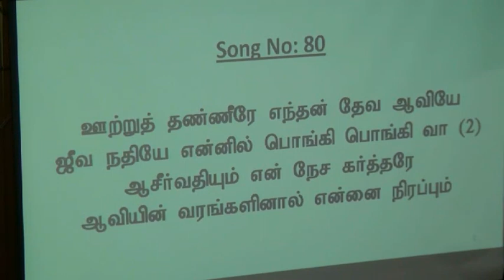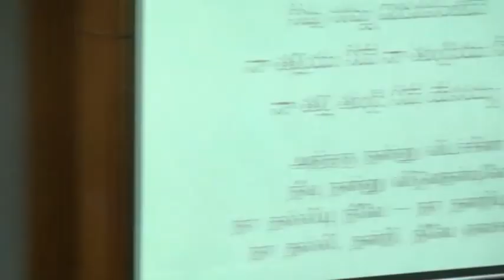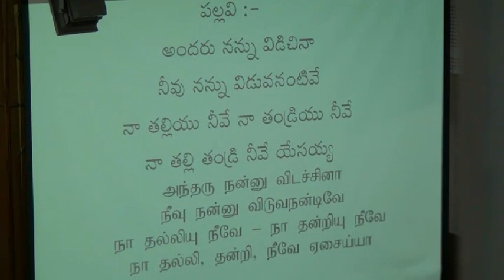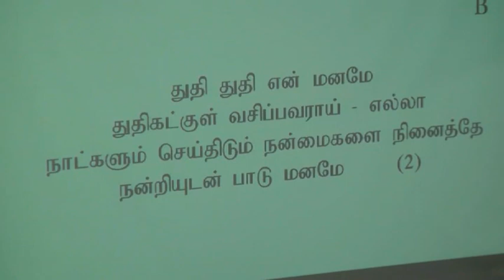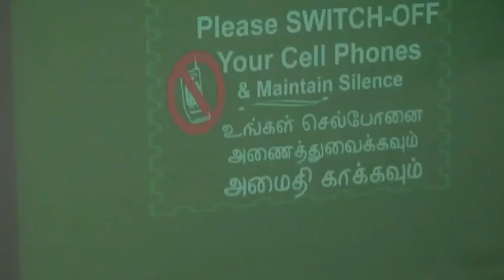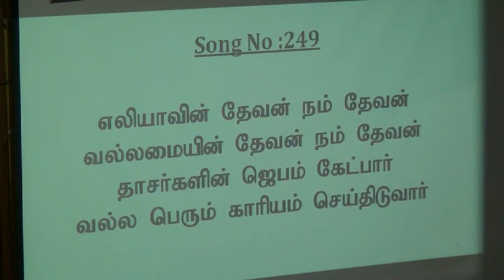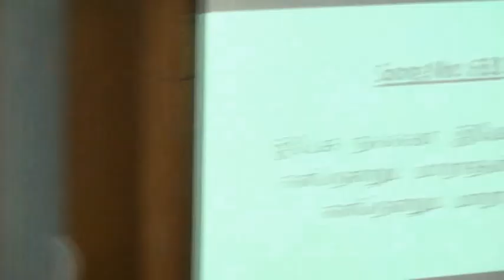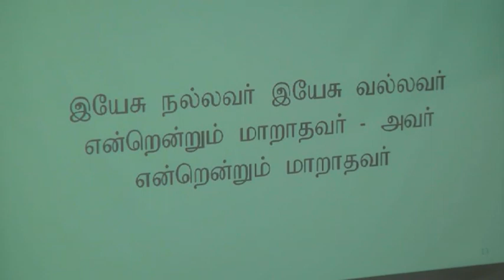Pastor. Menastea Mvura | Zimbabwe | 14-10-2017 | Saturday | The Church at Madras.